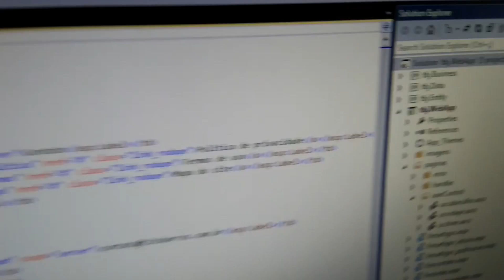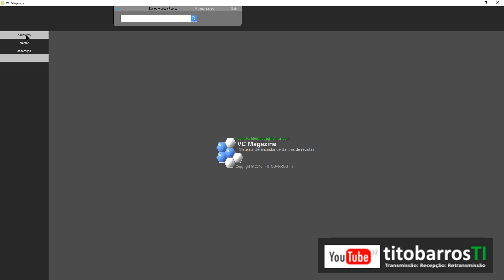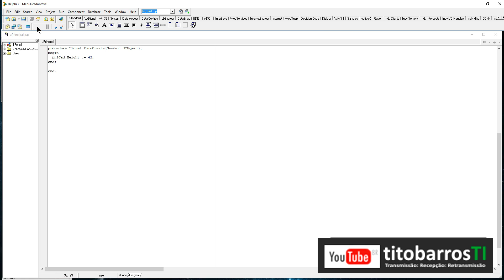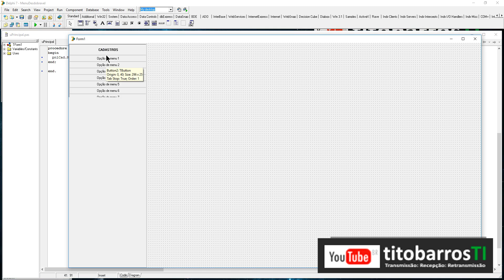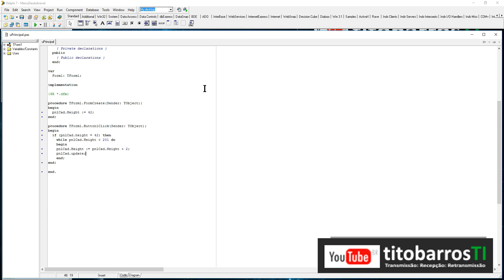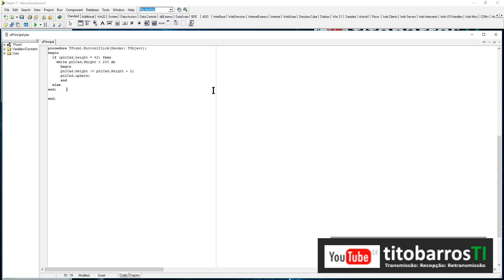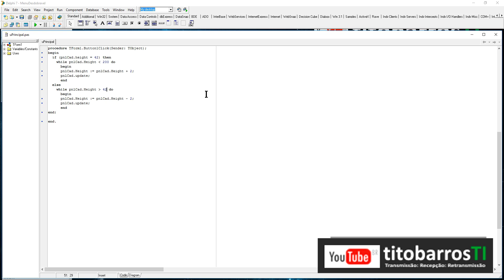OBJECT PASCAL | 4 | Menu desdobrável com PANEL e SCROLLBOX (Similar ao acordion)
É sempre bom ter uma alternativa aos componentes nativos do Delphi, pra deixar nossos sistemas com uma interface ainda mais apresentável.

Há componentes externos pagos e gratuitos, porém, em alguns casos específicos, os pagos são melhores, só que neste caso não se trata de componente externo, são todos nativos mesmo :)

Assista e aprenda a fazer um menu desdobrável com PANEL e SCROLLBOX.

Bons estudos!